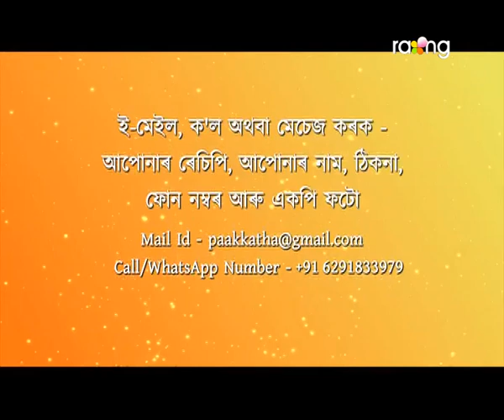PakKotha - পাককথা | 15th Jan 2022 | Episode No 122